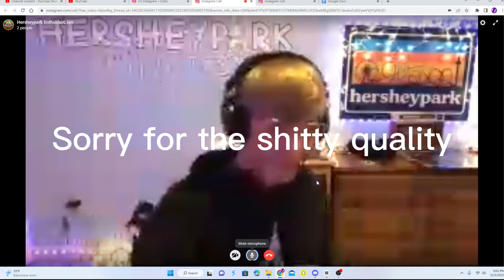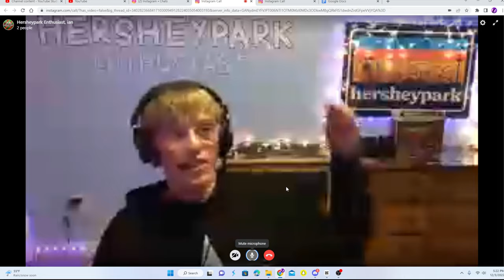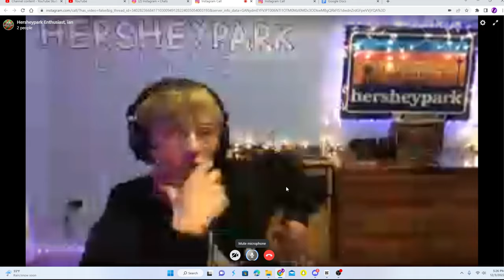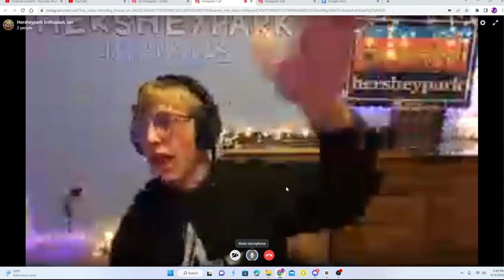Hershey Park Enthusiast Official Interview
I interview hpe or Hersheypark enthusiast about his equipment the pros and cons of being a YouTuber and much more

Guests: @AmusementArchitect You can use this footage in your videos as long as you give credit in both the video description and in the video itself, NO EXCEPTIONS